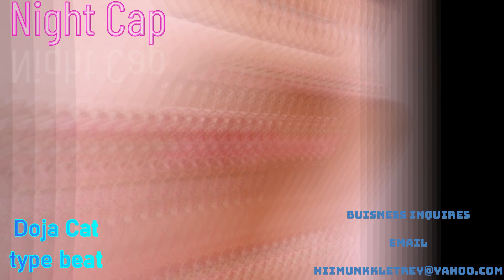NightCap (*tagged* ) Doja Cat Type Beat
new video production promotion for upcoming producer of columbus oh link to soundclick